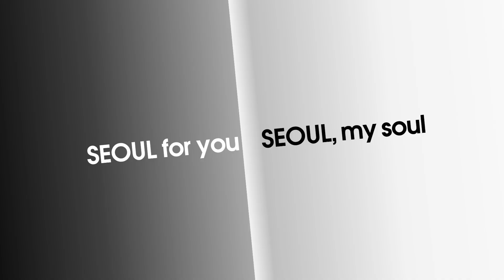請選出首爾新品牌設計。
首爾新品牌標語設計文案喜好度調查

不久前由全民投票選出的 首爾新品牌標語 𝙎𝙀𝙊𝙐𝙇, 𝙈𝙔 𝙎𝙊𝙐𝙇
現在要來挑選出代表此標語的設計文案囉！
首爾市 誠邀國外粉絲們一起集思廣益
為閃耀首爾魅力新品牌標語選出最適合的設計
粉絲們最喜歡哪款設計文案呢？歡迎踴躍留言告訴我們！

📅 活動期間：05.10(三)～05.31(三)